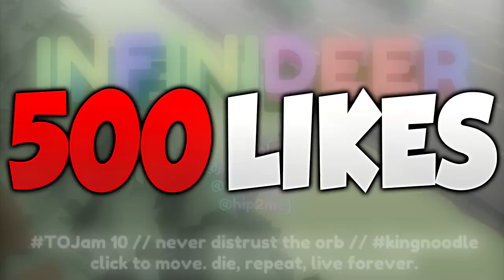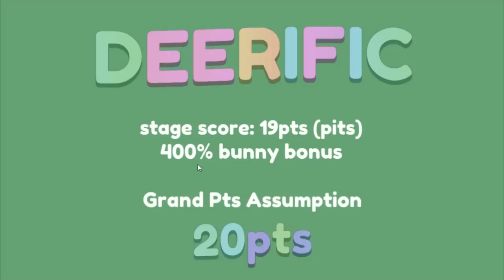UN VENADO MUY DROGADO Y CON MUCHO SWAG!!! INFINIDEER JUEGO RANDOM EXTRAÑO Y DIVERTIDO